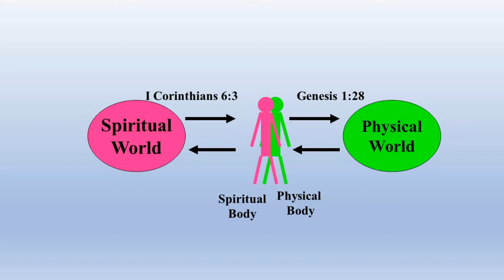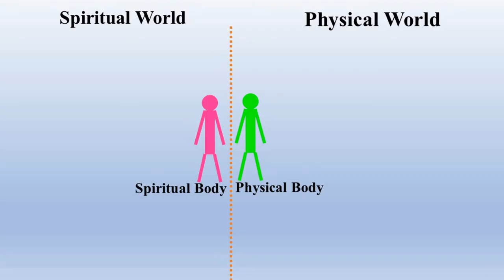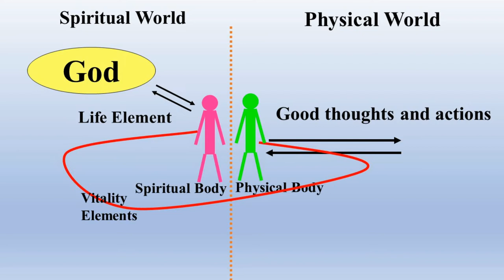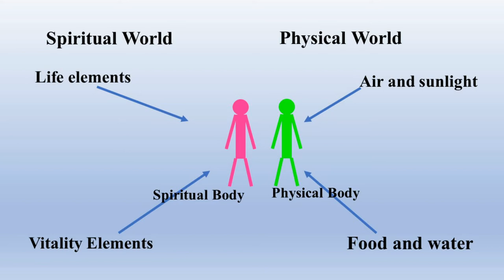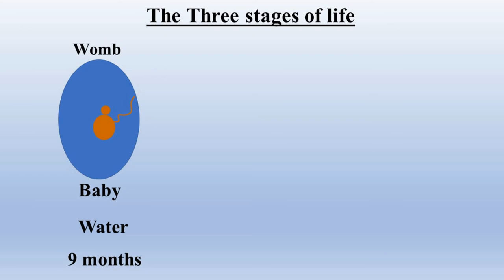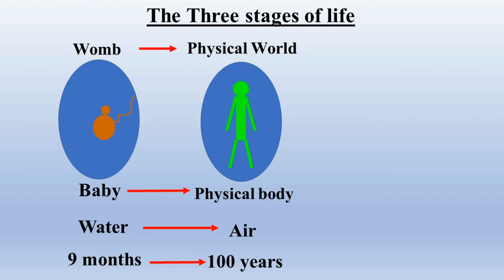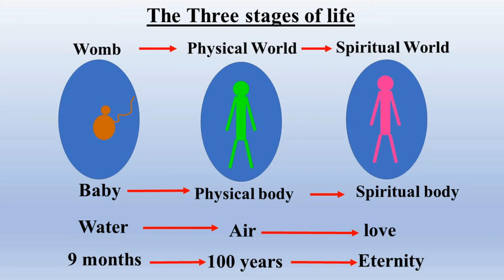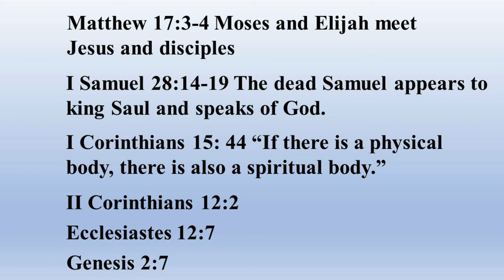The Principle of Creation Part 3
This is the fourth lecture of Rev Moon's teaching, the Divine Principle which explains how we grow spiritually in our daily life, and where do we go after our physical death.